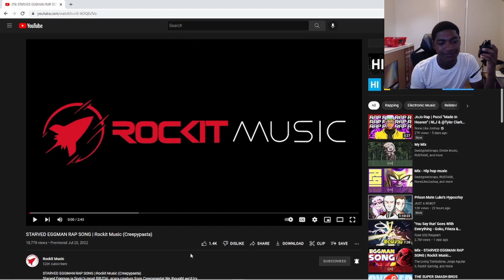STARVED EGGMAN RAP SONG | Rockit Music (Creepypasta) | Reaction